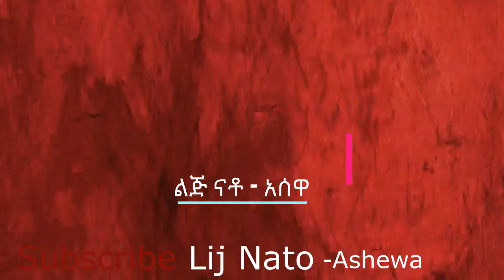Lij Nato ልጅ ናቶ - Ashewa አሸዋ- New Ethiopian Music 2021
Lij Nato/ልጅ ናቶ/Lij Naatoo🙌❤👍

. አሸዋ .

አሸዋ፡አሸዋ፡አሸዋ፡አሸዋ

ይታመናል ወዳጅ፡አደለም በግዳጅ፡ቅርበትክ ይወስናል የተፈጥሮ ልማድ፡
አይመረጥ ወዳጅ፡ተቀባይ ነው ወሳጅ፡ጥሩ ይሁን መጥፎ አታየው ተገልጦ፡
ከግንባር አይጻፍ፡አይደለም የመዳፍ፡ቀድሞ አዋቂ ቢኖር አይገኝም ወዳጅ፡
ሴረኛው ቢመጣ፡ሳይቀር ገራገሩ፡ከመቀበል ውጪ ምርጫ የለም ሀሉ፡
የሚሻለው ጥሩ፡ቢቻል መጠርጠሩ፡ሳይደርስብ ክደት ጠንቀቅ ነው ጥሩ፡
መጣ ቀረ የለም፡ፍቅር ብቻ ለምለም፡መስጠት ከቻልክበት መቀበል አይገድም፡
ሰጪ ያስታውቃል፡እጁን ይዘረጋል፡ጥቁር ነው ነጭ ነው አይልም ይሰጣል፡
መታመን ለራስ ነው፡አይደለም ለሌላ፡በዚም በዛም ብለክ እውነትን ተጋራ

አሸዋ፡አሸዋ፡አሸዋ፡አሸዋ

በአሸዋው ክምር፡ብዙ አትገረም፡ንፋሱ ሲመጣ ሚያገኝው የለም፡
የቤቱን መሰረት፡አትጣል ቸኩለክ፡አሸዋ ነው ድንጋይ ማየት ነው ሞክረክ፡
ውሀው የመጣ ቀን፡ሀይሉ ሲበረታ፡ያመንከው ሲከዳኸ ምጡ ሲበረታ፡
ስታቀው እውነቱን፡የውስጥ ጉዳቱን፡ይቆጭካል እውነት አስቦ አለማየቱ፡
ታዲያ ምን ያረጋል፡የወዳጅ ብዛቱ፡ሀቀኛውን ሳታቅ አብሮ መራመዱ፡
የዚ አለም ጉዱ፡አያልቅም መዘዙ፡ያሳየናል ጌዜ መቆየት ነው ደጉ፡
ሳይሻል አይቀርም፡እይታን መጨመር፡መጨረሻው ክደት መሆን ከመጭበርበር፡
የፈሩት ይደርሳል፡ያላዩት ይብሳል፡የአሸዋው ሚስጥር በማን ይመለሳል፡

አሸዋ፡አሸዋ፡አሸዋ፡አሸዋ